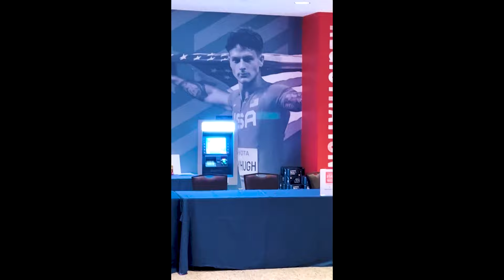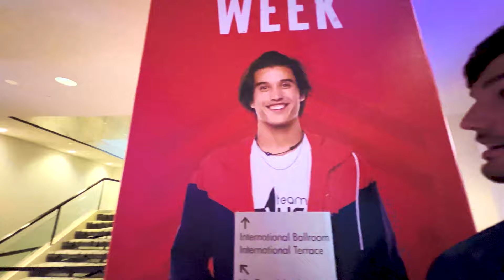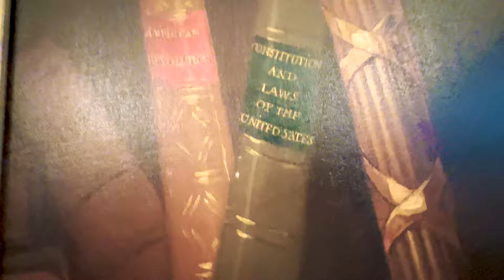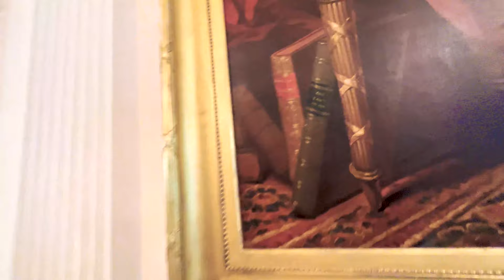2022 VLOG 8 - Best Olympic & Paralympic Gala and White House Event!